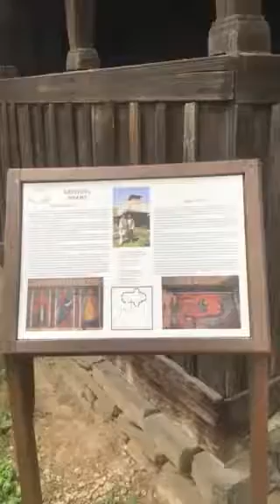Old Romanian House At The Village Museum Bucharest Part 7